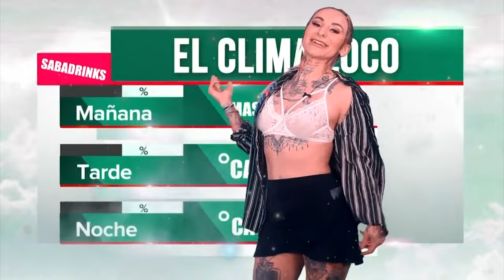Programa completo Orbital 25 de junio 2022